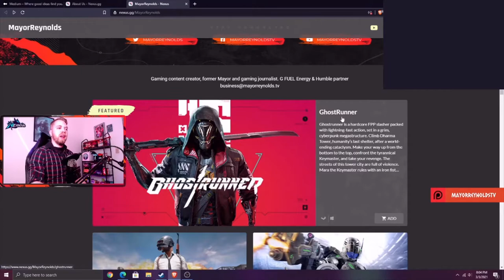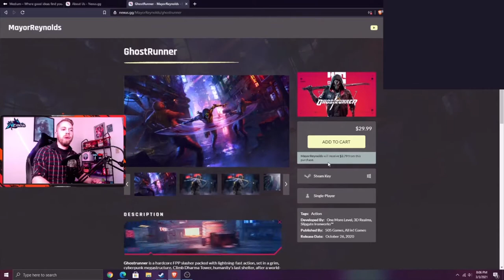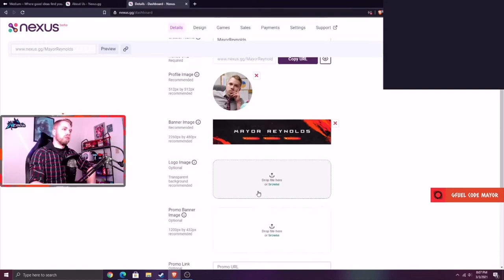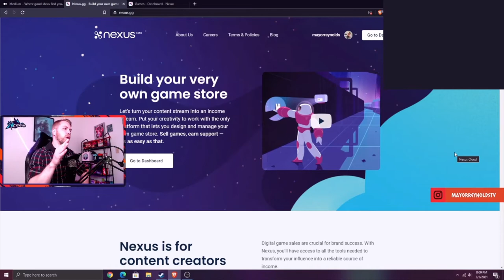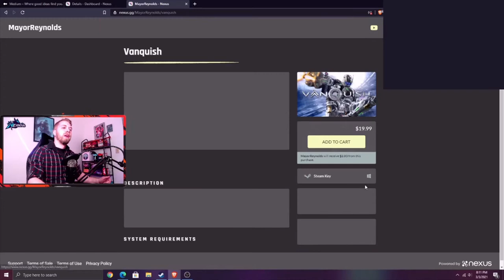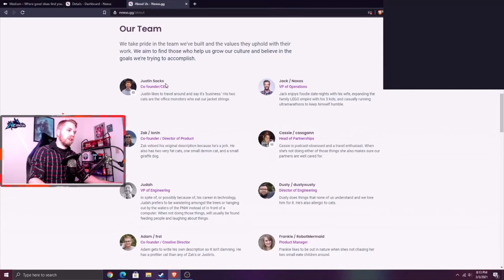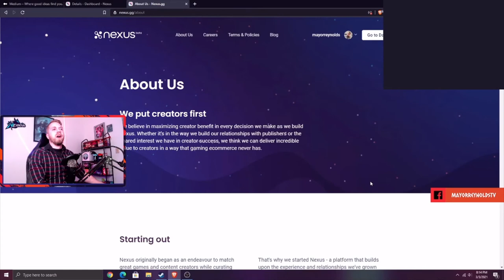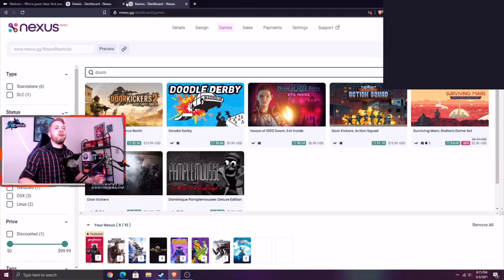Nexus.GG: What is Nexus.GG & how to get your own videogame storefront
Nexus.GG is a brand new online game store that empowers streamers, content creators and influencers to sell games of their choice and make money doing so. Setting up your own Nexus.GG store front is easy, customizable and transparent. Community members that buy games from your Nexus.GG store get a Steam key, pay no additional costs and you get a cut of the profits. If this all sounds good then this video is for you!

View my Nexus.GG store at this link. Buying games from my store supports the channel;

Mayor Reynolds a live streamer, podcaster, content creator and former Mayor. He has won rounds of 44 different battle royale games and pledges to win each new battle royale game that releases. This quest never ends. Enjoy the show.

Byte: @MayorReynoldsTV

Rizzle: MayorReynoldsTV

Buy games at dirt cheap prices while supporting charity and our content by using this link to Humble Bundle;

Motherboard: Z390 Aorus Pro WiFi from Gigabyte
GPU: Gigabyte RTX 2060
CPU: Intel i7-8700K
RAM: 32GB Corsair DDR4
Monitor: Omen by HP
Ring Light: Neewer R192
Camera: Logitech C920
Streaming software: OBS
Mic: Blue Yeti X
Controller: White Xbox Elite Controller
Mouse: Razer Deathadder Essential
Keyboard: Razer Ornata Chroma
Headphones: Nuraphones